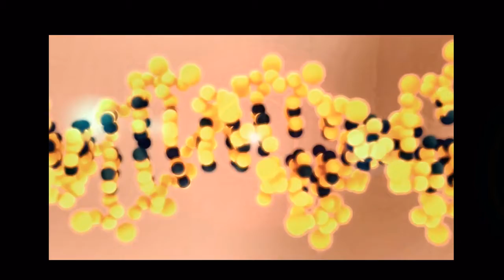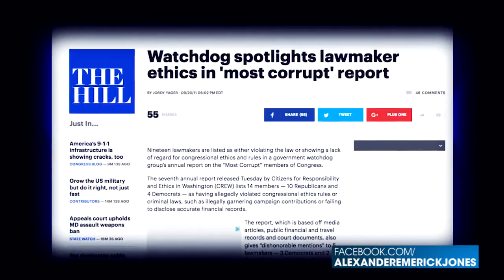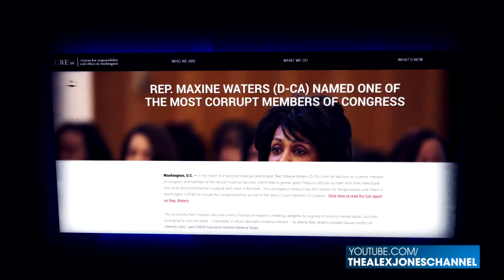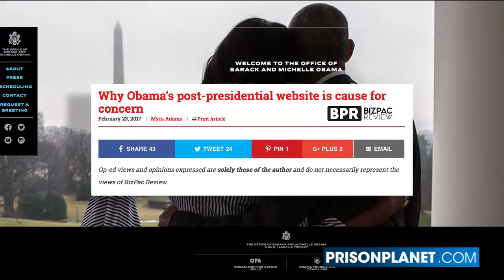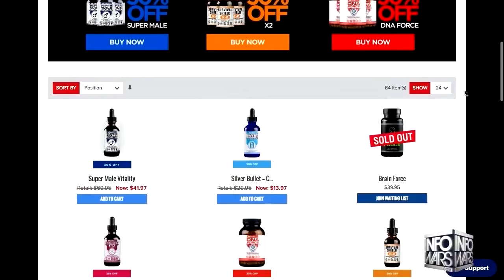The Democratic Party - Chock Full O' Scumbags - Infowars News 2/23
The Democratic Party has fallen and it can't get up. Minnesota Rep. Keith Ellison, one of the lunatics in line to take over the iron throne at the DNC is calling for the impeachment of President Trump based on zero evidence and outright arrogance.

Meanwhile the crossed wires in House Minority leader Nancy Pelosi's brain continue to malfunction.

While New York Senator Chuck Schumer takes his visceral bag of Democratic Party dogma to the American public.

Leading the charge with falsehoods blazing is California Rep. Maximum Overdrive Maxine Waters. Resorting to an all out attack on the intellect of the silent majority of American voters.